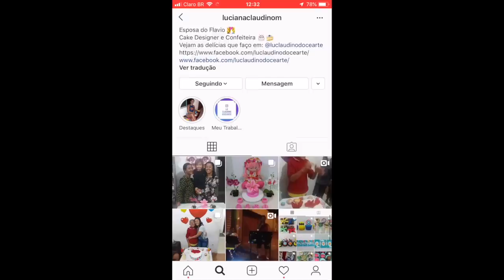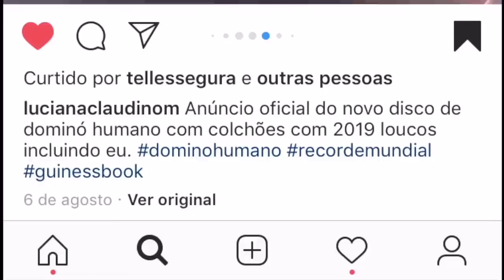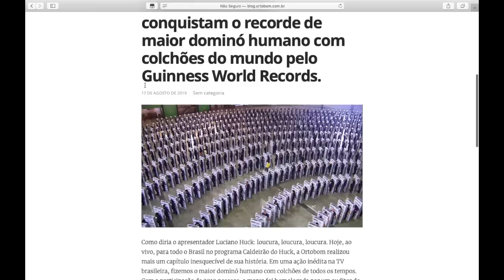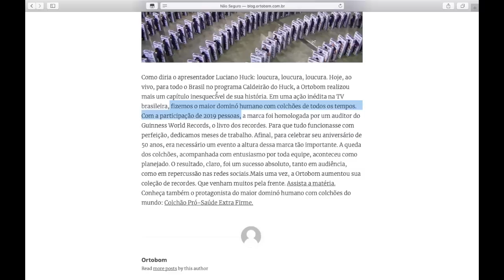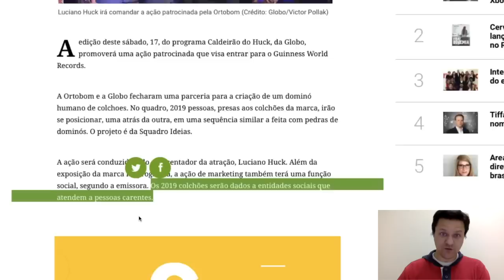Globo e Ortobom enganam a todos com Recorde de Dominó Humano!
Rede TV Globo Luciano Huck Caldeirão do Huck Ortobom Guinness World Records Dominó Humano Caldeirão do Huck enganam como Recorde de Dominó Humano sobre colchões. Fraude na TV.
Anuncie aqui no canal, com milhões de visitas por mês!

Apoie o meu trabalho no Youtube!